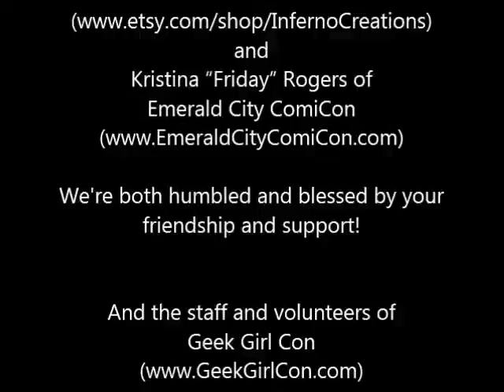Geek Girl Con 2012 Panel, Part One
In which we introduce ourselves, Ren calls us "Laserbrains" and we talk about "thinking outside the box". Is that still a thing? I'm not sure...